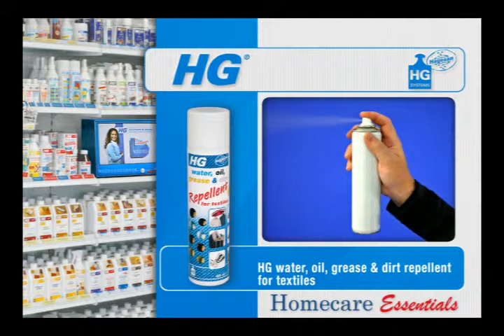How to Quickly and Easily Make Fabrics Waterproof, Water Repellent and Resistant to Stains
Protects valuable textiles against most stains while simultaneously waterproofing the material. Without the protection of HG Water, Oil, Grease and Dirt Repellent for Textiles, liquid and dirt can penetrate deep into the textiles fibres and consequently cause stains to be difficult or even impossible to remove.

After treatment with this powerful product, coffee, tea, oil, grease and wine stains can be simply drawn off with absorbent tissue paper.

Has a variety of uses; on garden furniture cushions, parasols, tents, furniture upholstery, parasols, curtains, rainwear, sports clothes ties etc.

For protecting leather use Water, Oil, Grease and Dirt Repellent for Leather.